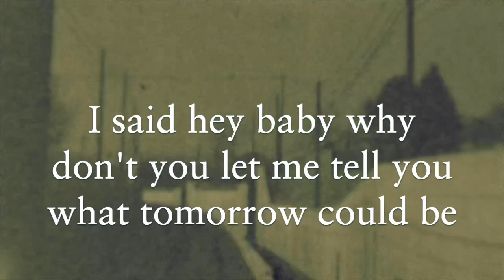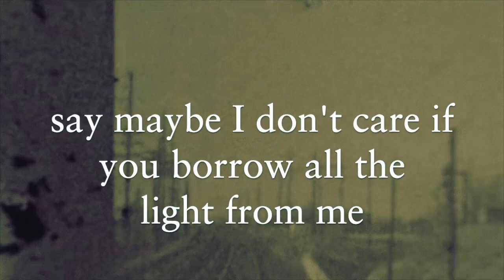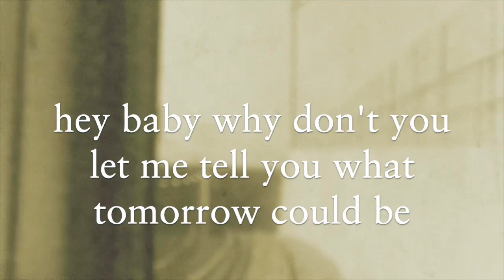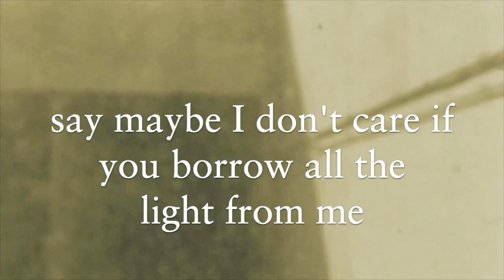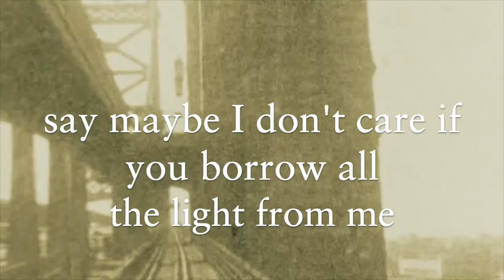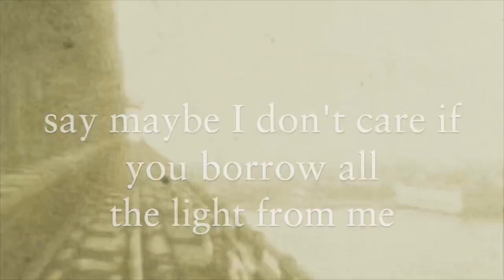Luke Beling- LET TOMORROW COME (Official Lyric Video)